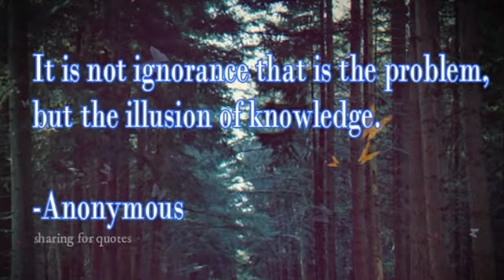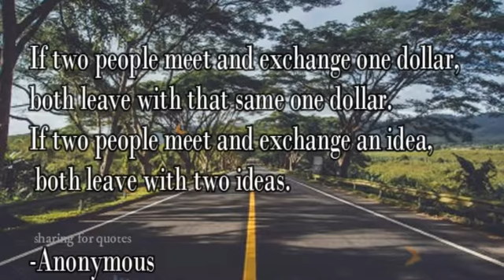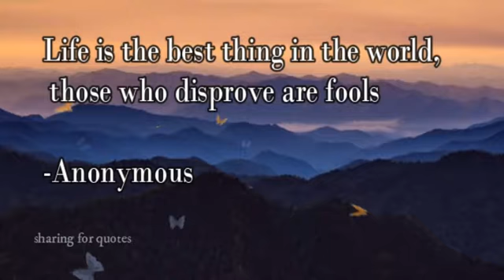Quotes about Anonymous -07 | Sharing for Quotes